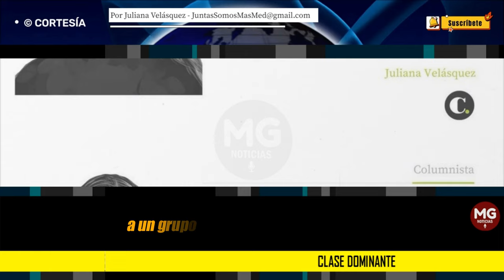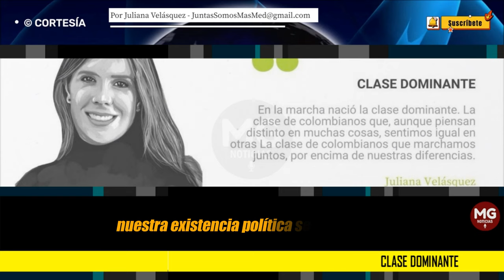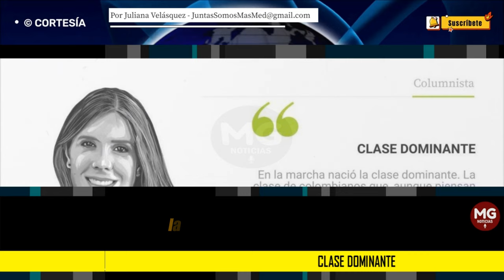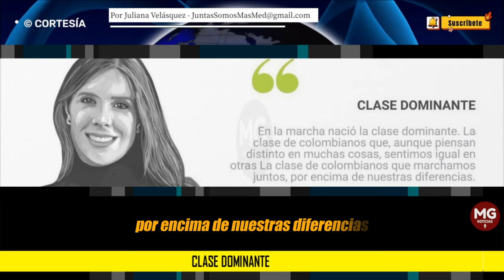CLASE DOMINANTE 📢 Por Juliana Velásquez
En la marcha nació la clase dominante. La clase de colombianos que, aunque piensan distinto en muchas cosas, sentimos igual en otras.
columna JULIANA VELÁSQUEZ